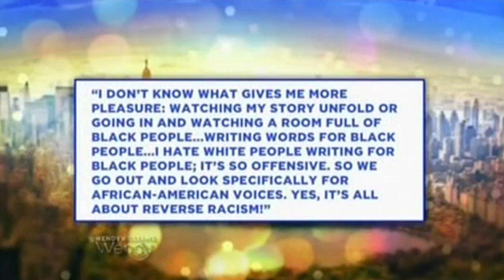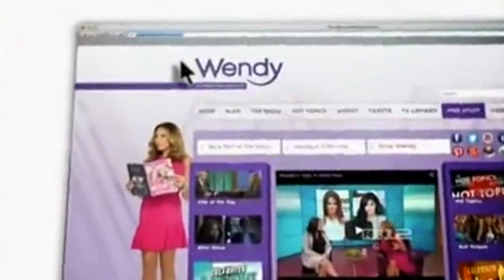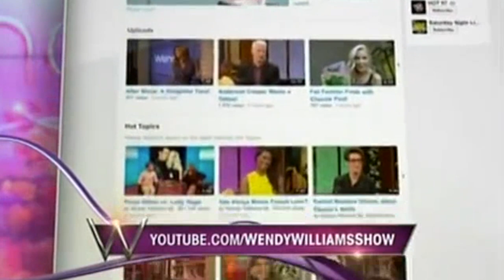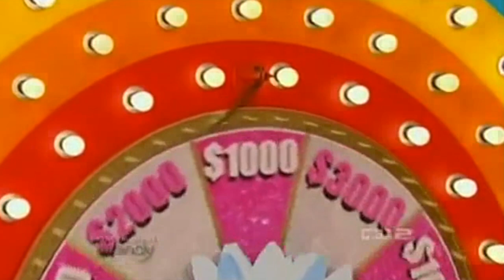Robert Pattinson Doesn't Want a Prenup | The Wendy Williams Show SE6 EP148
Toy expert Laurie Schacht spotlights the latest summer toys. Also: Steve Wilkos, Nikki Boyer and Sharon Carpenter join Wendy for a "Hot Talk" discussion.